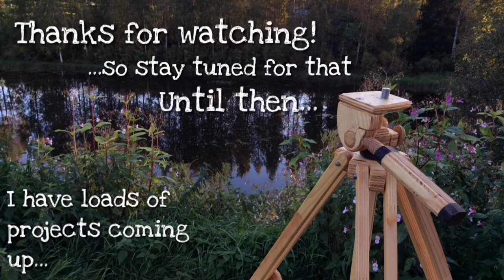Homemade Wooden Tripod - Foldable - Extendable legs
This is my latest build, but the first one to appear on YouTube. It's a homemade wooden tripod that I finished building last month.

The construction is made entirely out of wood, except for some metal pins holding the construction together. It went a lot of time into this project, I'd say somewhere around 50-70 hours.

I have designed this tripod all by myself. The main reason why it took me so much time to make was that I built it by trial and error. That way I started without having complete plans to follow. Though I had worked out templates for about half of the required parts, the rest were made by improvising.

This is the first time I've ever filmed and edited a video, so if you have some tips and tricks to tell me I'd be glad to hear them. I learned a lot about editing and how to use editing software in the process of making this video.